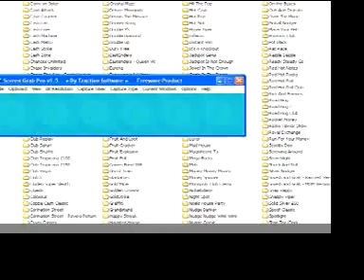Ringtones, Java games, wallpaper,Funny videos for mobiles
Hundreds of Ringtones, latest chart and funny sounds, 100's of the funniest videos for your phone. Conversion software to put all your videos and music on your phone and hundreds of Java Games and applications